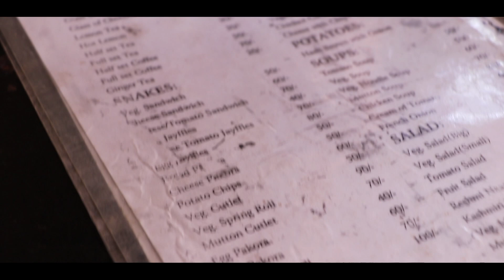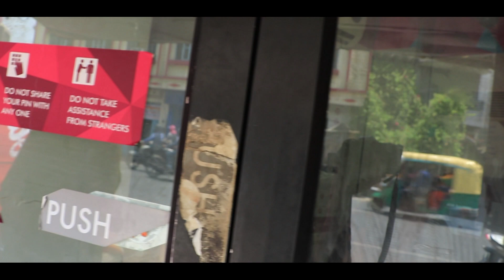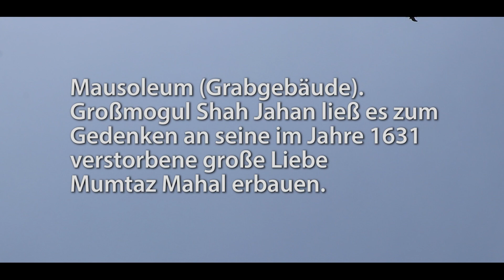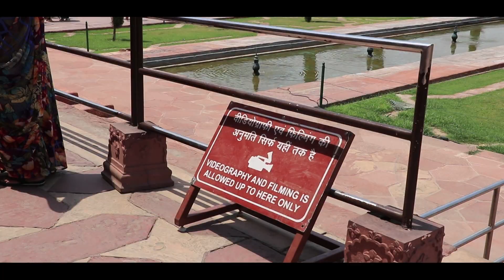TAJ MAHAL | INDIA | WORLD TRAVEL | INDIEN | WELTREISE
Taj Mahal in Agra, Indien. Unsere WELTREISE und Indien Reise führte uns natürlich nicht am berühmten Mausoleum (Grabgebäude) Taj Mahal vorbei. Man könnte sagen es war unser Finale in Indien. Eines der schönsten Gebäude der Welt, erbaut als Symbol ewiger Liebe mit prachtvollem symmetrischen Gärten zählt nicht umsonst zu den sieben neuen Weltwundern der Erde. Die weiße Außenfassade des Taj Mahals aus Marmor macht das Gebäude mit seinen runden Kupeln zum absoluten Touristenmagneten. Auch wir waren hin und weg von der Schönheit und Einzigartigkeit dieser Architektur und der Symbolik dessen Erbauung. Liebe über den Tod hinaus. This is INCREDIBLE INDIA.

GÜNSTIGES Reisen an, über folgenden Link und du erhältst
35€ für deine erste Buchung.